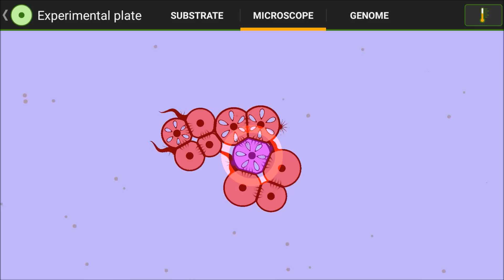Flock and Avoid -- In-Group and Outgroup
The young flock toward the adults until they are fully developed.  For example, the green adult has a yellow Stereocyte; the green young have a Stereocyte that seeks yellow; this Stereocyte then splits to produce the adult Stereocytes.  Using three Stereocytes, the adults of each color seek food and avoid the two other colors.